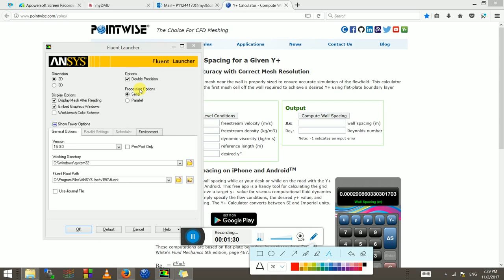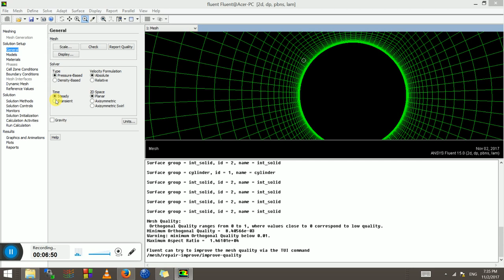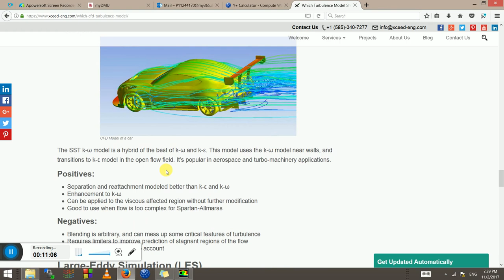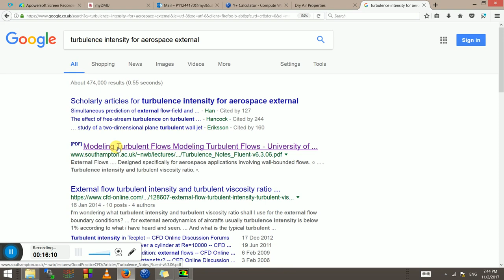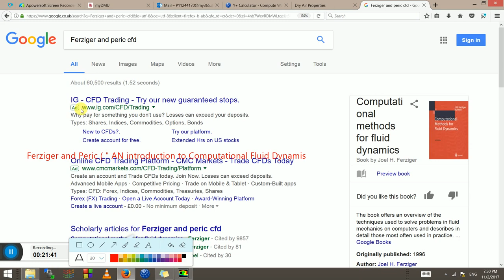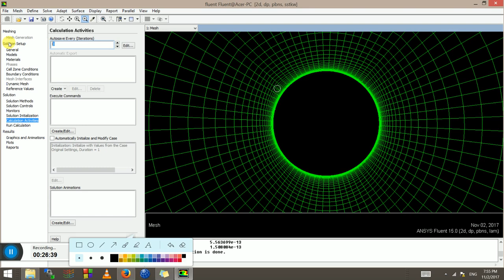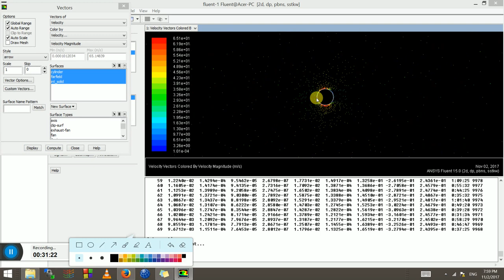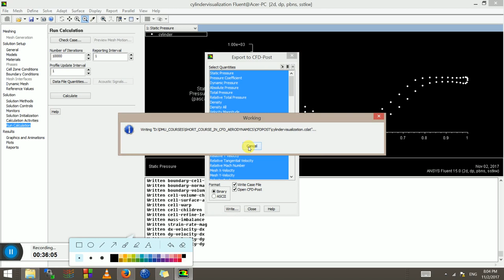Lesson 3 - Steady State Simulations Using ANSYS Fluent - Incompressible Flow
Using ANSYS Fluent for Steady State Simulations on incompressible ns equations with far field

Note: These Video lessons are a part of short course in Computational Aerodynamics at De Montfort University, Leicester, United Kingdom.
Upload to Youtube is intended for benefit of users interested in CFD.